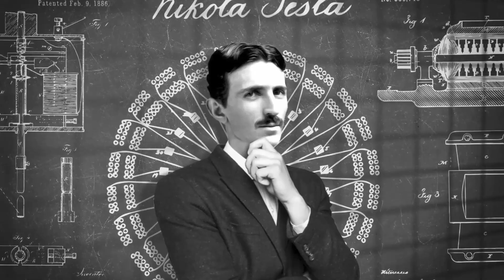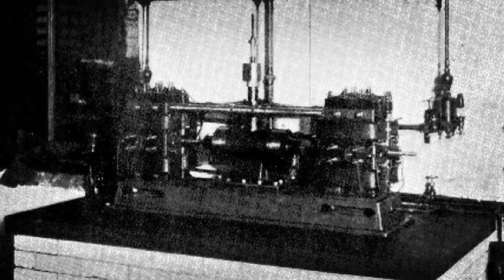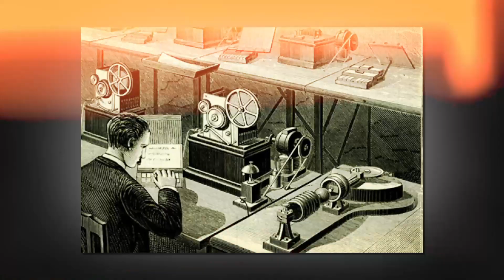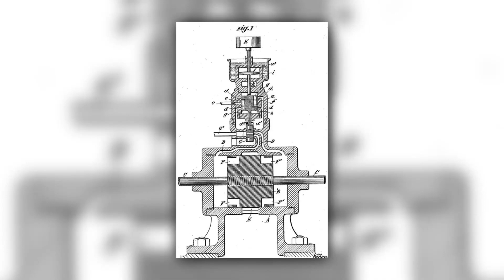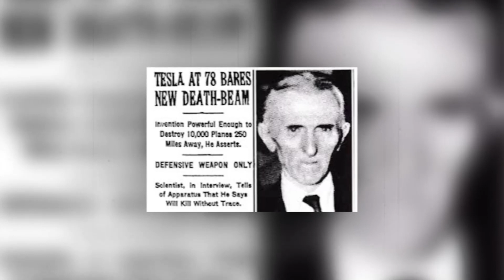Terrifying Tesla’s Ideas! Did you know about this?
0:00 introduction
3:00 Fear Of Unknown
5:11 Potential For Disruption
7:12 Potential For Misuse
9:09 Fear Of Uncontrolled Power
11:18 Sosial Unpreparedness

Do You Know What Was So Scary About Tesla’s Ideas? In today’s video, we will look into the unnerving aspects of Tesla's innovations, those that caused society to gasp in fear, not just in wonder.

Nikola Tesla, a scientific maverick whose mind birthed revolutionary concepts, stepped onto the world stage in the 19th century, altering the course of history. Born in 1856, in modern-day Croatia, Tesla's passion for invention and knowledge brought him to America, where his genius would truly shine.

His most significant contribution was his work on the Alternating Current (AC) system in th 1880s. This electricity supply system, safer and more efficient than Thomas Edison's Direct Current (DC), eventually became the global standard for power transmission. His invention of the AC induction motor brought a seismic shift to industries, powering factories, mills, and other mechanisms that drove the Industrial Revolution.

The Tesla Coil, invented in the 1890s,  another marvel, capable of generating extraordinarily high voltages, allowed for unprecedented experiments in electricity. It enabled the creation of neon and fluorescent lighting, giving the world a more efficient light source. Tesla's research on X-Rays further added to his list of contributions, setting the groundwork for the future invention of X-ray machines.

When Tesla shared his incredible ideas with the world, it made many people feel unsure and nervous. The reason for this was because Tesla's ideas were completely new and different from anything people had seen before. This fear of the unknown is a  realm that humans naturally find unsettling.

Take, for instance, Tesla's bold vision for wireless transmission of energy. This concept was not just revolutionary; it was mystifyingly unfamiliar. Imagine a world where electricity moved invisibly through the air, powering everything from household appliances to entire cities. Such a concept was hard to grasp for people at the turn of the century who were just getting used to wired electricity. The mystery surrounding how it would work, the safety implications, and the potential societal changes it could bring about created a tangible sense of fear and unease.

Similarly, Tesla's idea of creating man-made earthquakes using mechanical oscillators was met with a cocktail of intrigue and apprehension. The concept of harnessing such destructive natural power seemed to cross a line into the territory of playing god, further fuelling the fire of fear. It was not so much the technical aspects, but the potentially disastrous consequences that instilled dread.

The "earthquake machine," or Tesla's oscillator, was a device that Tesla claimed could cause buildings and structures to shake. This stemmed from his experiments with mechanical oscillators, where he found that at certain frequencies, small vibrations could be magnified into larger ones. The story goes that he once tested a small version of this device in his New York laboratory, causing the building and nearby streets to shake. Although this story is often regarded as fictitious, the idea that such a machine could exist was enough to instill fear in those who contemplated its potential misuse. In the wrong hands, such a device could cause massive destruction.

Even more alarming was Tesla's proposal for a "death beam." In the 1930s, he claimed to have developed a particle beam weapon that could be used as a defensive tool to shoot down incoming attacks from the air. While such a technology may have sounded appealing from a military perspective, it also opened up terrifying possibilities. The idea that a single person or group could control such a powerful weapon was understandably alarming.